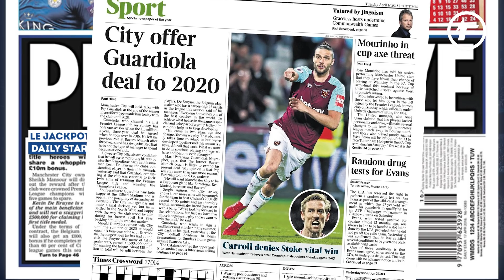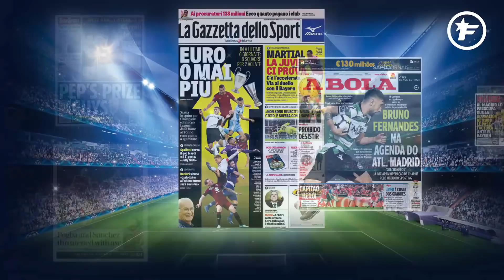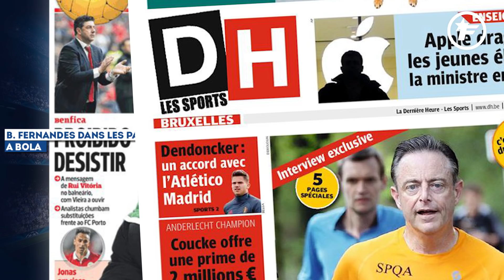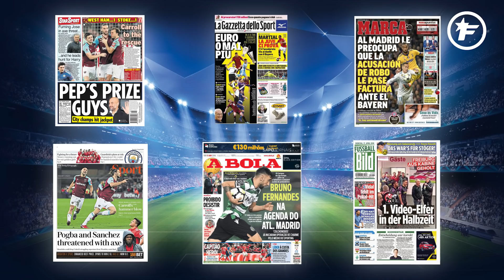La Juve tente le coup pour Anthony Martial | Revue de presse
Le montant des primes de champion à Manchester City, la panique dans les rangs du Real Madrid ou encore la Juventus déjà active sur le mercato, retrouvez dans votre revue de presse Foot Mercato les dernières informations de la presse sportive européenne.

Jackpot pour les joueurs et le staff de Manchester City

Après avoir définitivement acquis le titre de champion d’Angleterre dimanche dernier suite à la défaite de Manchester United face à West Bomwich Albion, Manchester City savoure. Et les récompenses vont, semble-t-il, pleuvoir du côté de l’Etihad Stadium. Selon le Daily Star, les dirigeants des Skyblues ont prévu de verser pas moins de 11,5 millions d’euros de primes, à répartir entre les joueurs et les différents membres du staff. Mais ce n’est pas tout. Pour Pep Guardiola, une autre récompense pourrait tomber. Le technicien espagnol devrait voir arriver sur son bureau une prolongation de contrat cet été. Son bail se terminant à la fin de la saison prochaine, Guardiola pourrait être prolongé d’une saison supplémentaire soit jusqu’en 2020.

Le Real Madrid préoccupé par l’arbitrage

On s’inquiète à Madrid avant la demi-finale de la Ligue des Champions contre le Bayern Munich. Selon Marca ce matin, les membres de la maison madrilène sont préoccupés par la campagne médiatique de la Juventus Turin auprès de l’UEFA sur l’arbitrage soi-disant favorable aux Merengues lors de la qualification contestée du Real en quart de finale face à la Vieille Dame. Zinedine Zidane s’est notamment exprimé sur le sujet en conférence de presse, fustigeant ceux qui utilisaient le mot « vol ». Ces accusations sont graves pour les Merengues et ces derniers pensent qu’elles pourraient influencer l’arbitrage lors de la demie face au Bayern. Sergio Ramos craignant même « un sentiment anti-madrilène ».

La Juve va bien essayer Martial

En manque de temps de jeu cette saison à Manchester United et n’ayant plus la confiance de José Mourinho, Anthony Martial pourrait aller voir ailleurs cet été. Et comme indiqué depuis plusieurs semaines, et confirmé par la Gazzetta dello Sport du jour, le Français fait l’objet d’une attention toute particulière de la part de la Juventus Turin. Les Turinois voudraient vraiment tenter le coup et auraient déjà approché l’entourage du tricolore selon le quotidien italien.